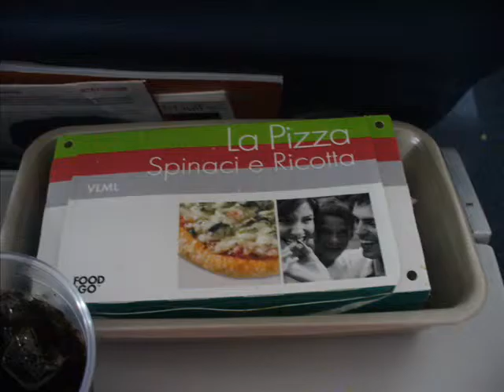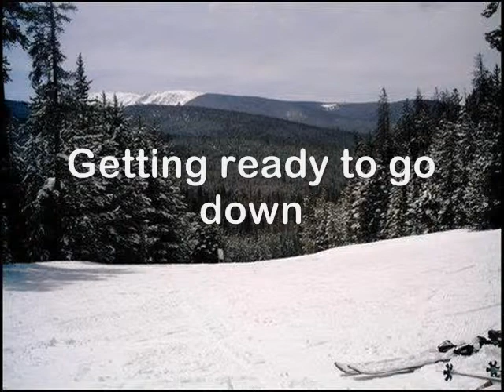Glenrothes High School Ski Trip 2008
Pictures of the ski trip 2008. A bit late though.